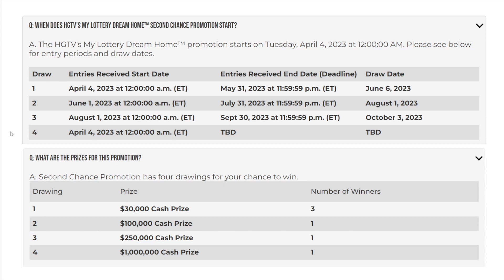2023 April 16th NY Lottery My Dream Home Scrarch off ticket Promotion Instant Prizes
One day only, April 16th, 2023, you can enter your non-winning lottery tickets for the My Dream Home scratch off game for a chance to instantly win a $100 gift card.